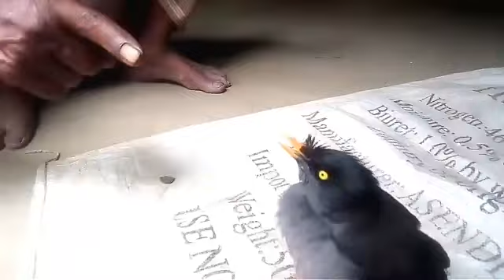মানুষ ও পাখির ঝগড়া 😁😁💯 Shalik birds talking । কথা বলে শালিক পাখি। Vairal Shalik pakhi ।birds। পাখি।